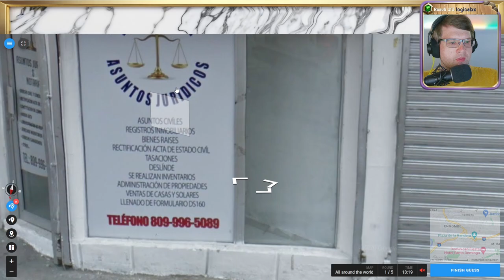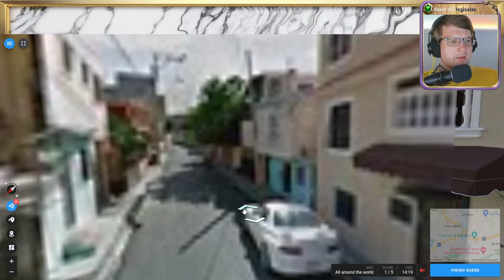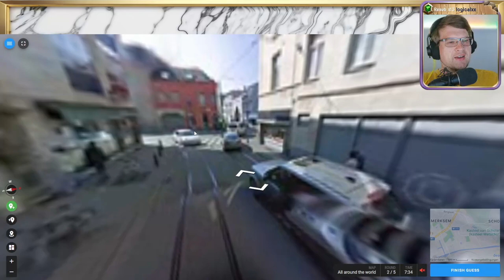🌄 Wissen, Suchen, Raten 💖 Folge 124 - Part 1 💖 Geotastic 🌄